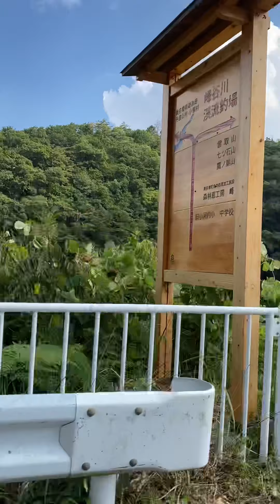while taking road trip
while taking road trip MonicaDurado@MonicaDurado